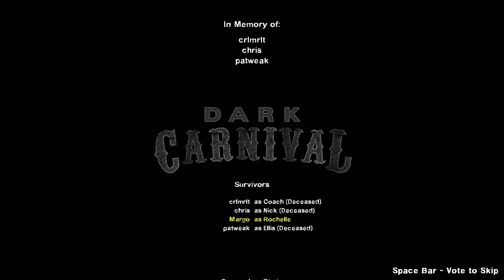Clutch gnome achievement while all my friends died | Left 4 Dead 2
We played the whole campaign on Normal. But we had to change to Easy in the last chapter because it was getting so late and we wanna get the gnome achievement. We've restarted chapters and the campaign itself so many times already (beyond the count the credits showed) - due to mishaps with getting the gnome and keeping the gnome safe all throughout.